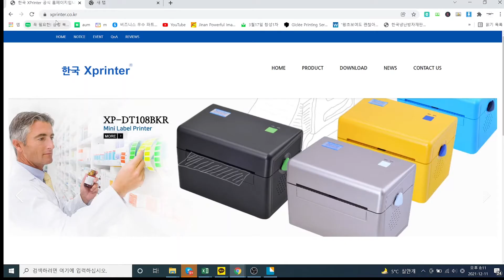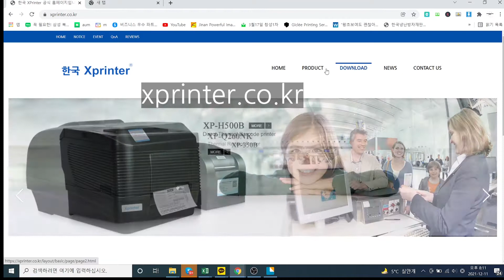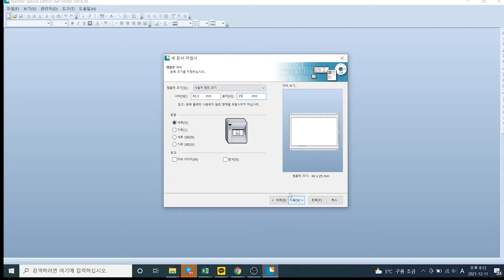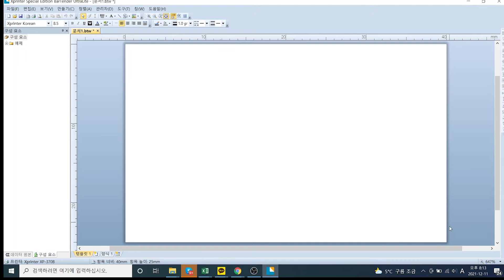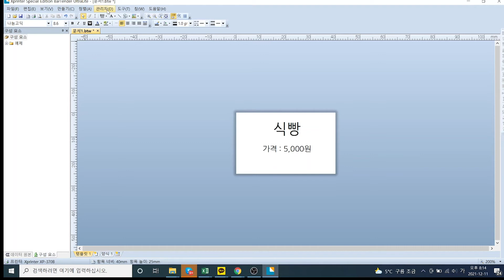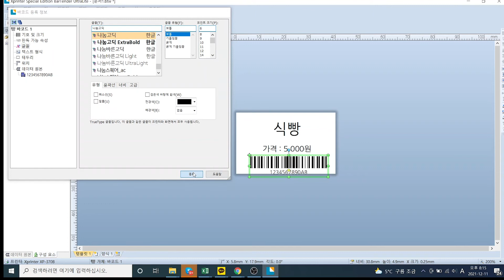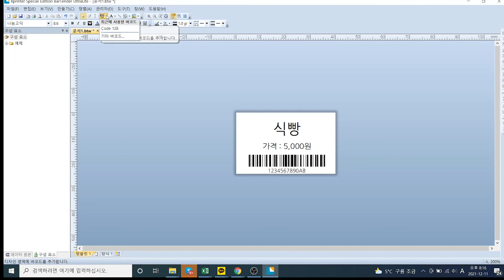xprinter xp375b 설치및 가격 제품명 바코드 직접 입력하는법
xprinter xp375b 설치및 가격 제품명 바코드를 직접 입력하는 방법과 설치하는 법을 설명해 드리고 있어요,
저희는 xp375b 총판입니다

xprinter xp375b 프린터설치는 요기 밑에서 구매하세요

xprinter 다양한 라벨테이프는 여기를 구매하세요